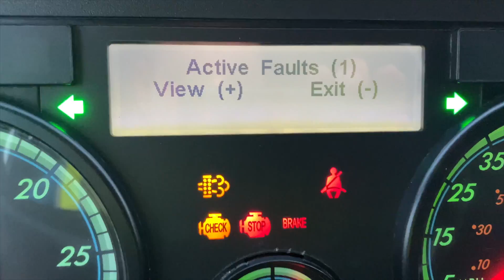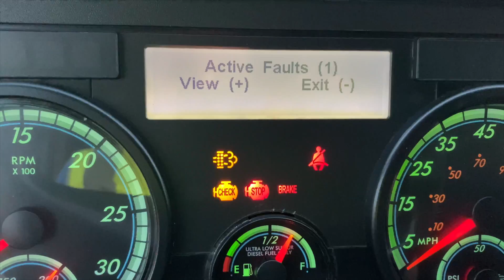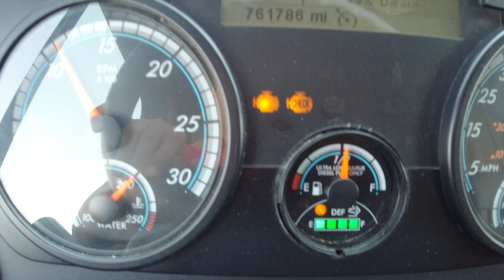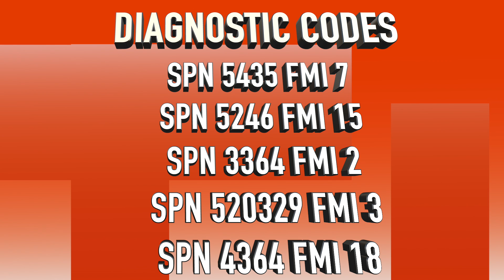MALAS NOTICIAS. TIRADO EN CARRETERA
SI TE INTERESA OBTENER LA LICENCIA COMERCIAL CDL PARA MANEJAR CAMIONES EN ESTADOS UNIDOS AQUI ESTA EL PROCESO PASO A PASO

Equipos que tengo en el camión.

Luces Led
Invertidor de Corriente
Camara de seguridad Garmin
Imanes soporte para telefono / iPad
Adaptador de Bluetooth
Bluetooth Plnatronics manos libres
Bote de Basura apertura automatica
Linterna LED